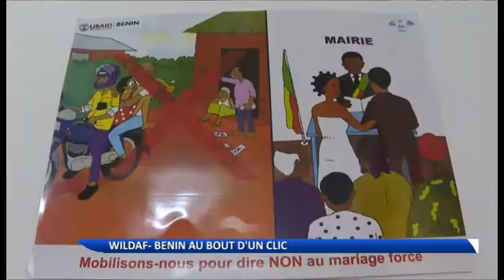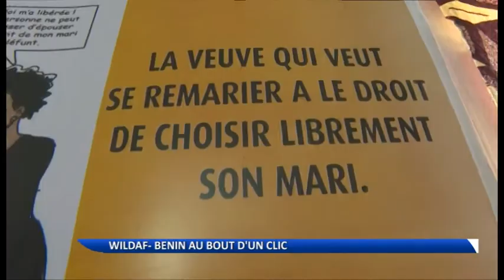Wildaf -Bénin dispose de son site web